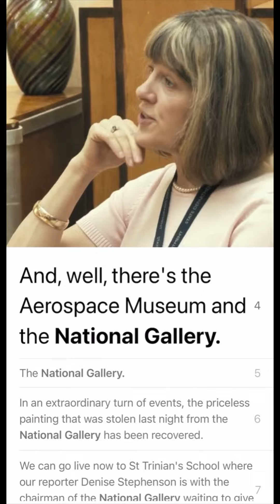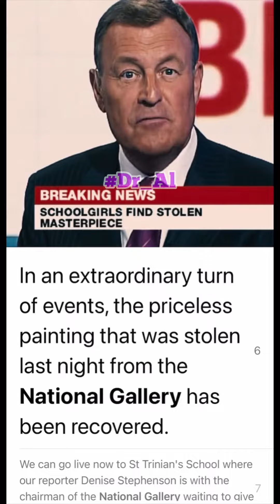نشناااال گااالری نوهااا 😎☝️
national /ˈnæʃənəl/ ملی
gallery /ˈɡæləri/ گالری، آتلیه
Victoria /vɪkˈtɔːriə/ ایالت ویکتوریای
‎استرالیا که مرکزش ملبورن هست